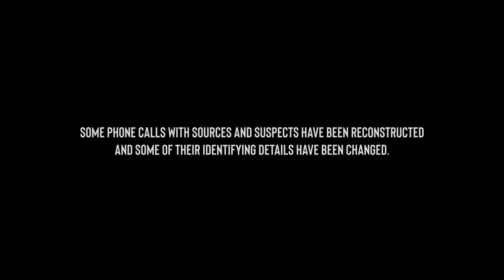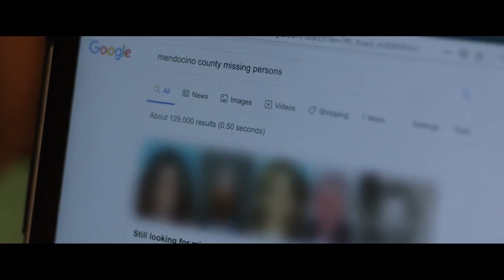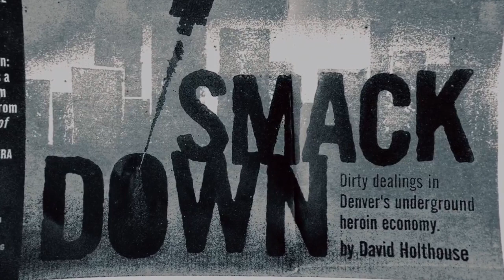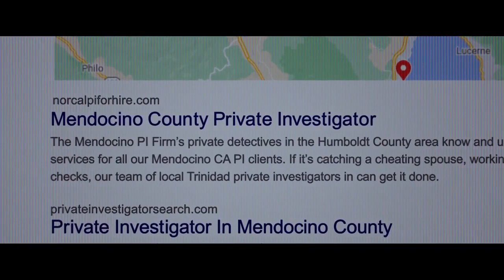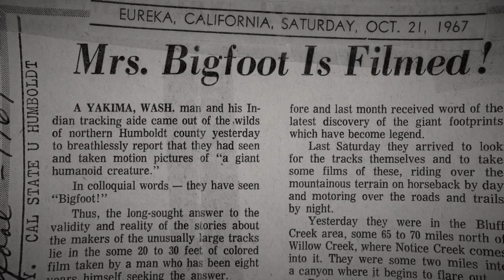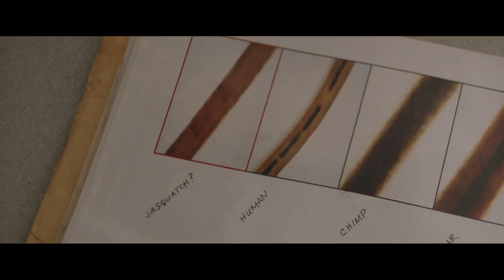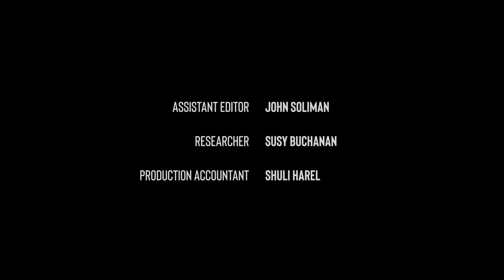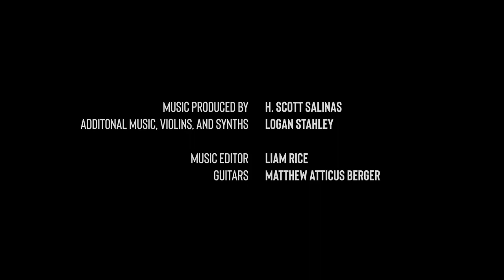Sasquatch EP 1 Hulu Documentary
Investigative journalist David Holthouse tries to solve an unusual twenty-five years of age triple homicide that was stated to be the work of a mythical creature.
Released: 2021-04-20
Genre: Mystery, Crime, Documentaries
Casts: David Holthouse,
Duration: 138 min
Country: United States of America
Production: Duplass Brothers Productions